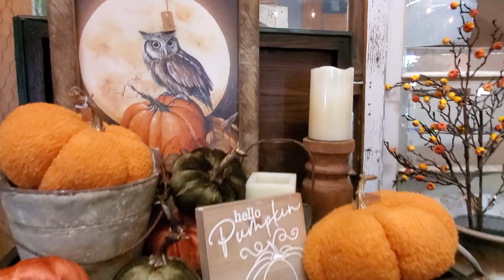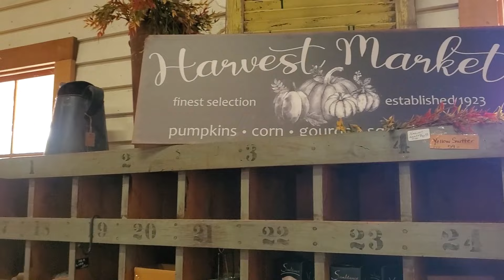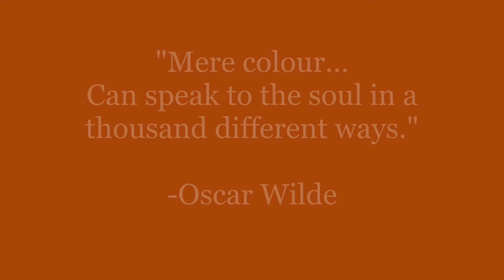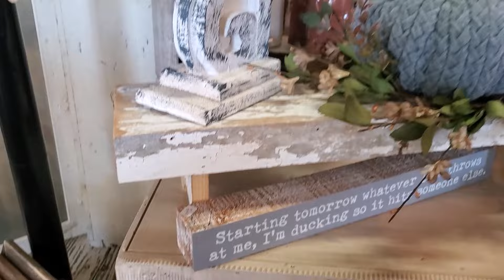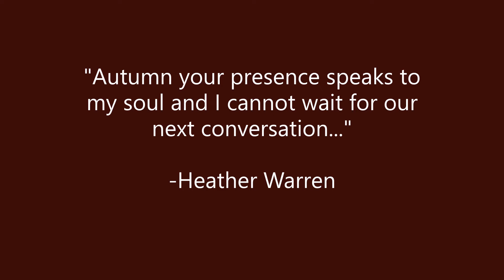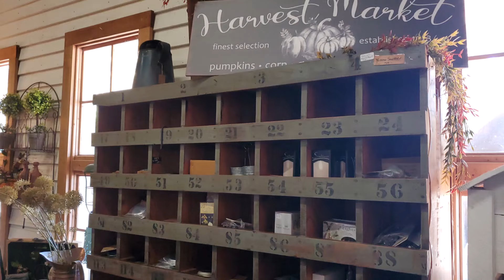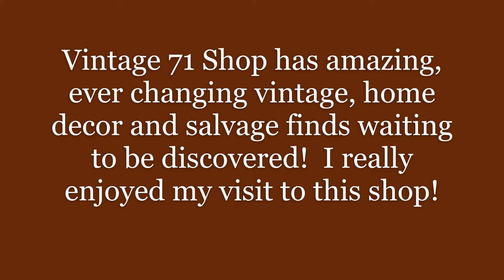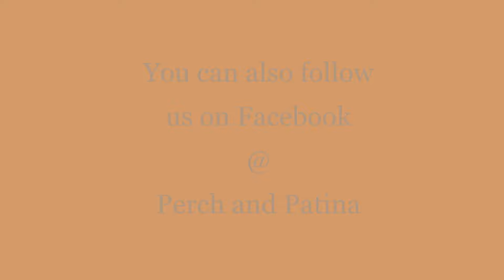Fall Home Decor Shop Tour | Autumn Decor Inspiration | Vintage Cottage Farmhouse Decorations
Recently I visited a Vintage Home Decor Shop called Vintage 71 located in Yorkville, Illinois. It was one of the most charming shops I have visited yet!! It was room after room of wonderfully displayed fall decor, home decor, vintage and salvage!! I spent over two hours there recording all the wonderful booths and rooms. This place just draws you in!! This first video (it was so big I have to break it down into several videos) is of the darling "Greenhouse room" at the front of the store and the area surrounding it! The details in the displays and how well thought out they are really impressed me! I highly recommend if you are local or looking to take a road trip that you put this on your "must see list"!! This is not my first visit here either! I visited last February, just as the spring decor was being displayed and the owners and vendors are amazing at setting up their spaces! If you'd like to see that video, here is the

Also, while I was at this shop talking to one of the owners I also learned they were recently given an award from Glancer Magazine's Best of the Best of Best Multi-Vendor Marketplace in Kendall County!!  During my visit I could see why!  You can tell a lot of work and love for what they are doing goes into giving shoppers a memorable and enjoyable experience!!

I hope that my tour videos give you a feel like you are at these shops / booths looking around yourself or they encourage you to go to these shops if you are able and experience all the magic they offer!!!  At the very least I hope my videos highlight all the very unique treasures that are out there waiting for someone to come along and bring them home!!  I hope they also encourage you to Shop Small!!!  Let me know if you enjoyed this tour! Thanks so much!!!